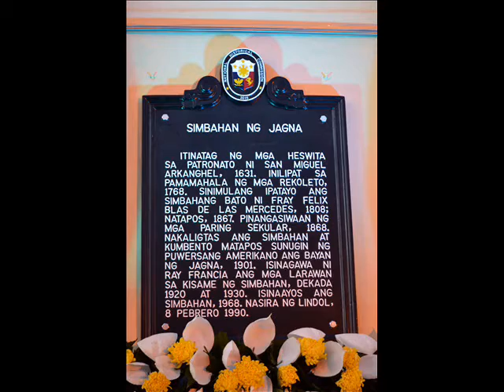Hon Maria Selena i. Diokno_Unveiling of the Church Marker.wmv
An excerpt from the Guest Hon. Maria Selena I. Diokno, the Chairwoman of the National Historical Commission of the Philippines in her speech congratulating the Jagna Parishioners for the Recognition of the Church of St. Michael the Archangel Parish as one of the important historical edifices in the country. A memorable event, a pride of all Jagna-anons worldwide...